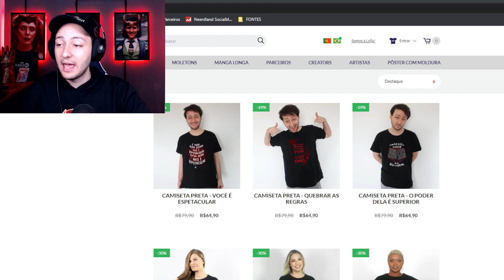SAIU! NOVO TRAILER OFICIAL DOUTOR ESTRANHO 2 NO MULTIVERSO DA LOUCURA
Finalmente a Marvel liberou oficialmente Novo Teaser Trailer 2 do Filme de Doutor Estranho 2 No Multiverso Da Loucura e já está circulando pela Internet com cenas inéditas e novas do filme da Wanda e do Doutor Estranho, Doutor Estranho Defensor, America Chavez, Feiticeira Escarlate e muito mais!